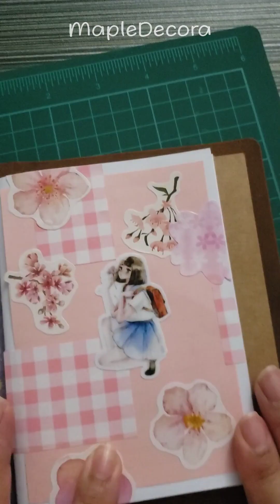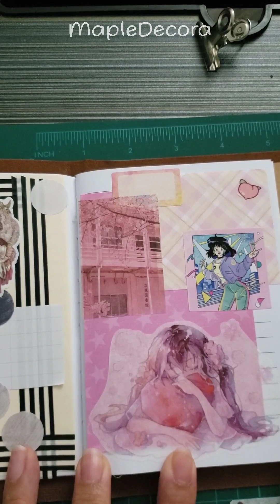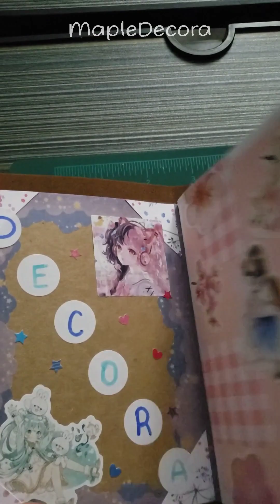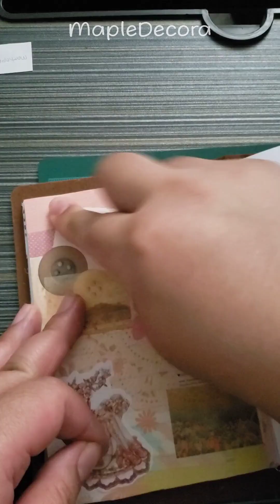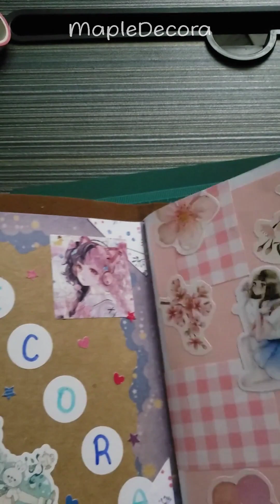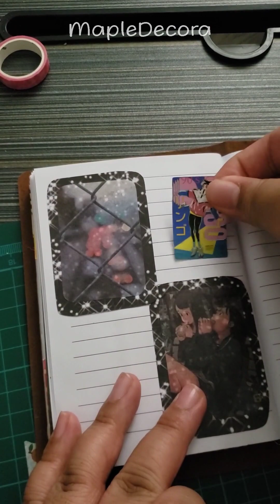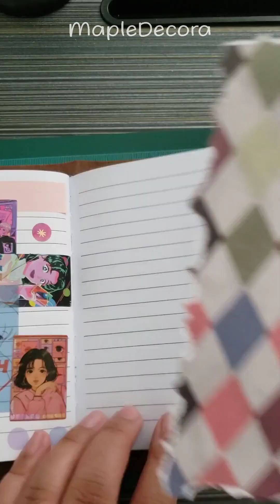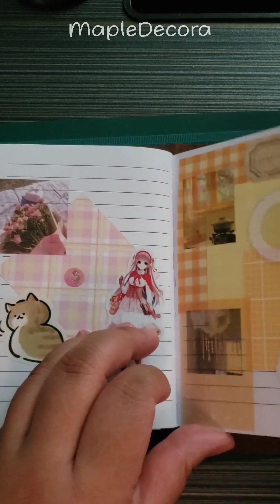Scrapbook / Journal ASMR Compilation: Book #1